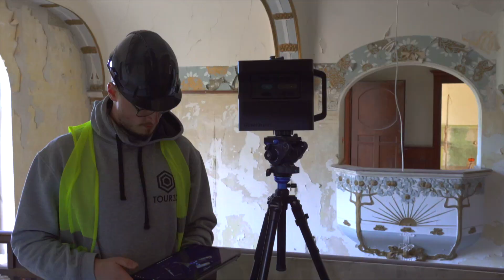Wydarzenia z dnia 21.02.2022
Nowy tydzień - nowe wyzwania! A także nowe wydarzenia 🥳
Dzisiejszy serwis informacyjny poprowadzi dla Państwa Maria Jęczmyk!